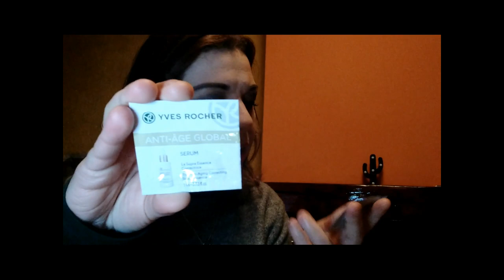Video Haul SHOPPING da Yves Rocher e... TANTI OMAGGI ♥ | Liz Matutteame